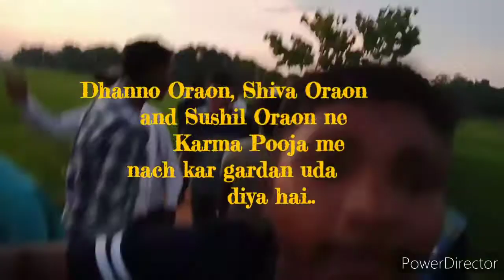New latest 🌟 star nagpuri video 2020 //Karma barcha //कर्मा बरचा 2020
Karma barcha new latest nagpuri video.